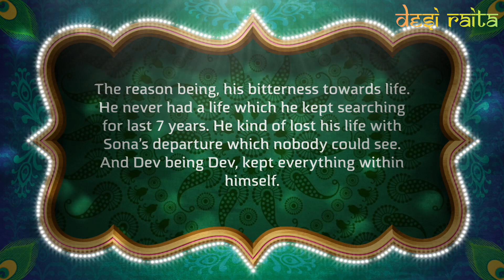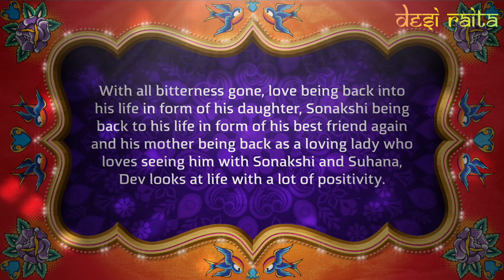Dev Changes His Look for Sona | Kuch Rang Pyar Ke Aise Bhi - Upcoming Twist - Sony TV Serial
Post leap we have seen Dev in quite rugged look, torn jeans, stubble, sun glasses etc, contrary to his suave, clean shaved, classy look with suits and formals.  Basically, he doesn’t have the Posh look any more.

The reason being, his bitterness towards life. He never had a life which he kept searching for last 7 years. He kind of lost his life with Sona’s departure which nobody could see. And Dev being Dev, kept everything within himself.

But now, Sonakshi is back. She is back as his best friend again. Ishwari has realized her mistakes and acknowledges that wrongs done to Sonakshi. Dev still loves Sonakshi and now he sees life with lot of freshness. He is a changed man too.

Today Dev is happy again. Besides, Sonakshi teases him for his look. His daughter loves him a lot and he can do anything for her. He and Soankshi are making every effort to give their daughter the best life possible.

With all bitterness gone, love being back into his life in form of his daughter, Sonakshi being back to his life in form of his best friend again and his mother being back as a loving lady who loves seeing him with Sonakshi and Suhana, Dev looks at life with a lot of positivity.

Most importantly, he also feels this being a way to impress Sonakshi. So you will see a change in Dev’s look. He will come back as the suave Dev Dixit with suits, clean shaved which Sonakshi always loved.

Kuch Rang Pyar Ke Aise Bhi (English: Few colors of love can be like this too) is an Indian romance drama television series, which premiered on 29 February 2016 on Sony TV, Sony TV Asia and ARY Zindagi.

The series has received a lot of positive and critical response, with some praise directed at Sheikh's and Erica Fernandes’s performance and their chemistry together.